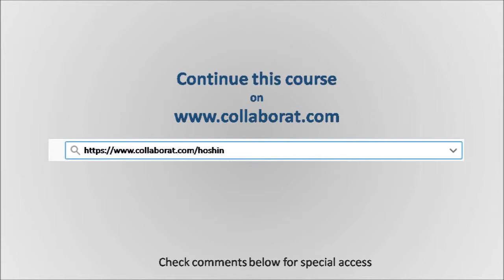Quarterly Kanri Mechanisms & Rigor